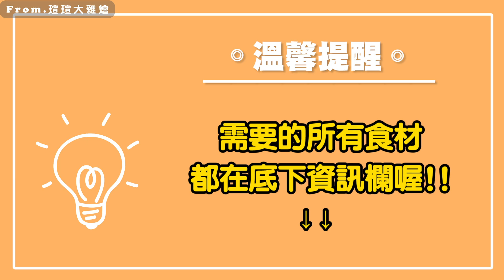5分鐘學會螃蟹鹹粥！超級簡單！阿嬤教你怎麼料理紅蟳粥！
🌟螃蟹鹹粥準備的食材：
母螃蟹、米3杯、水18杯
薑絲少許、香菜少許、芹菜末少許、鹽巴適量
鮮味炒手適量、米酒少許、蒜苗末少許、紅蔥酥少許、胡椒粉少許

追蹤瑄瑄大雜燴 快點訂閱唷！